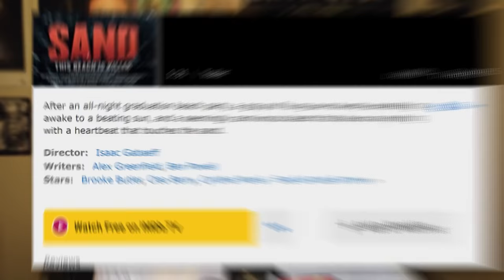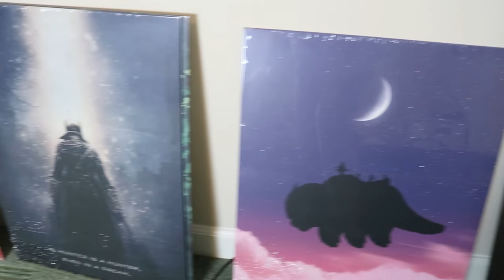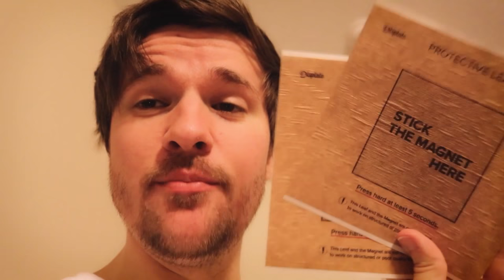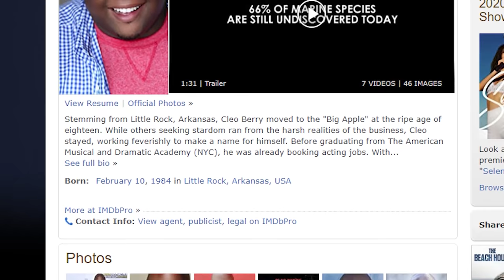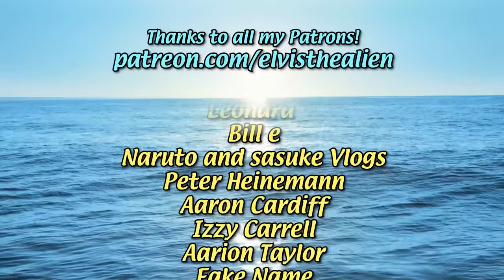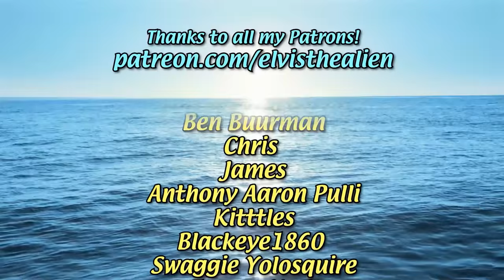THE SAND - A Hilariously Bad Horror Movie